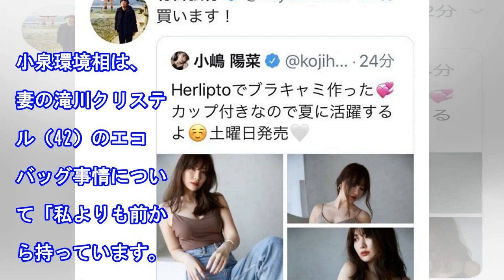トラウデン直美が小泉進次郎環境相からプラごみゼロアンバサダーに任命されエコバッグ披露「竹歯ブラシも持ち歩いてます」（中日スポーツ）｜ｄメニューニュース